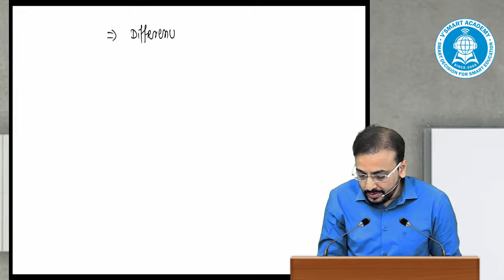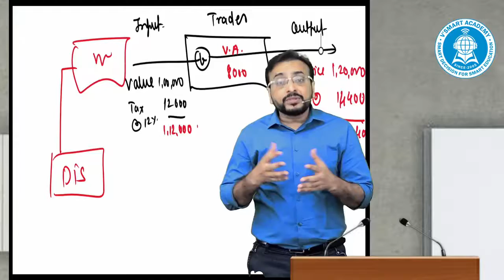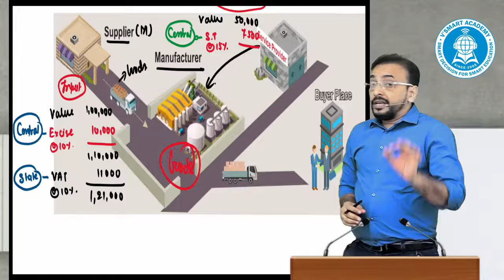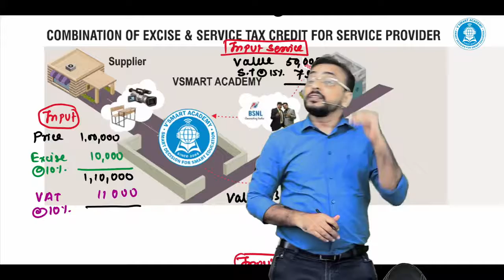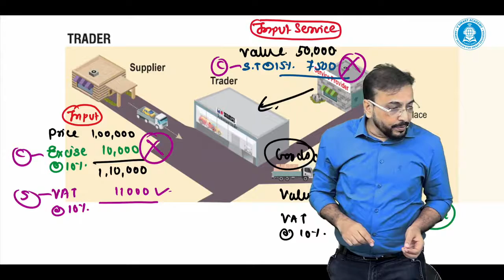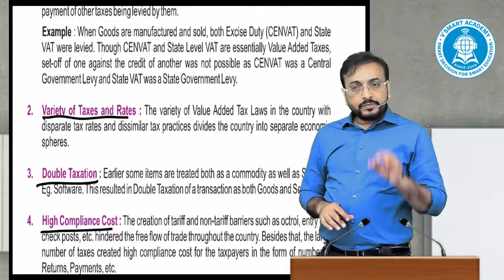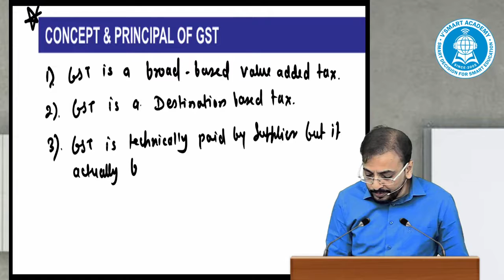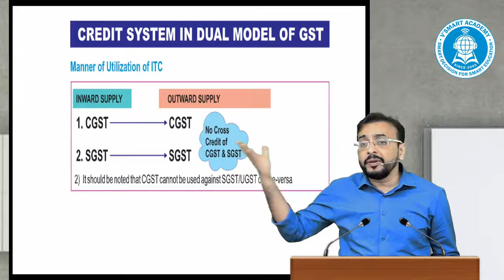lec 06 CA Inter Indirect Tax IDT GST for May 21 & Nov 21 By CA Vishal Bhattad Sir